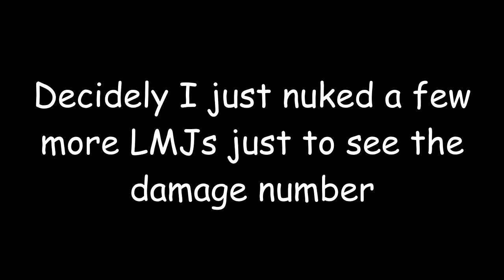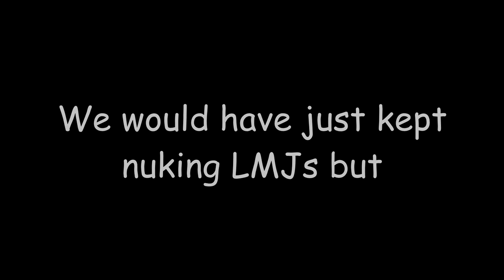Deeeep.io Beta Bloopers - The Atomic Bomb reincarnates into fish game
Use my tag in game to support me!
⪻Cꌗ⪼, 「𐌂₰」, ᖫςឱᖭ or [CS]

Video Content:
TROLLING AT ITS FINEST ON DEEEEP.IO BETA.

Music used in this video: (All songs are in order.)

0:00 Jorgen Odegard - Atom Bomb

0:55 Kevin MacLeod - Blue Ska

1:39 Periodic Table Song Instrumental

3:08 (OUTRO) Nightcore - Silver Lining (Animated) - (Lyrics)

Once again, thanks to all who helped!
My discord username: えみ🌸🍒。#4575